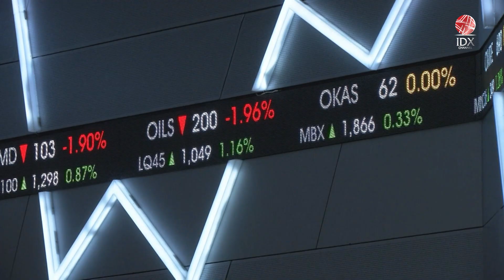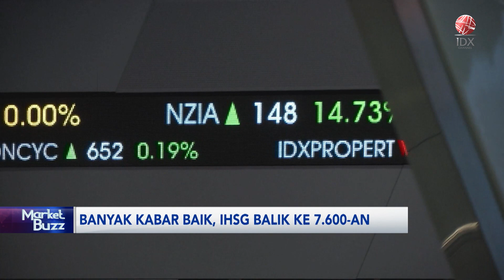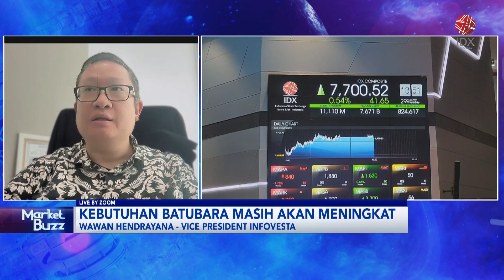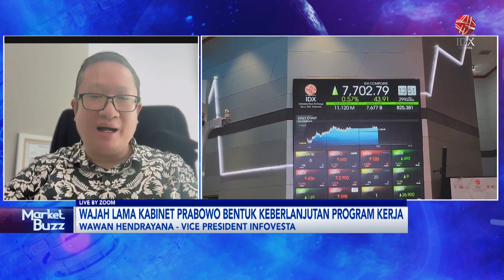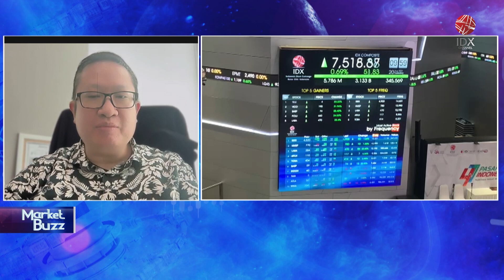Menimbang Susunan Menteri Kabinet Baru | IDX CHANNEL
"Saksikan tayangan kami Official Youtube IDX Channel di Program Power Breakfast, Rabu (16/10/2024) dengan Tema Menimbang Susunan Menteri Kabinet Baru".